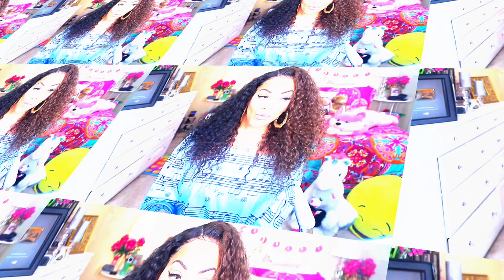TWO TONE AUBURN & BLACK CURLY LACE FRONT WITH | feat YSWIGS.com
Super easy way to quickly two tone your lace frontal wig or wigs. Fast and easy method & styling method with baby hairs no glue method, pump it up super hold hairspray styling mousse method. Affordable lace wigs available at yswigs.com

WIG AVAILABLE AT

18 inches
150% Density
Natural Color
Light Brown Lace

WRITE OR SEND US LOVE GIFTS TO:
Muffinismylovers

SOME OF MY FAVORITE SITES